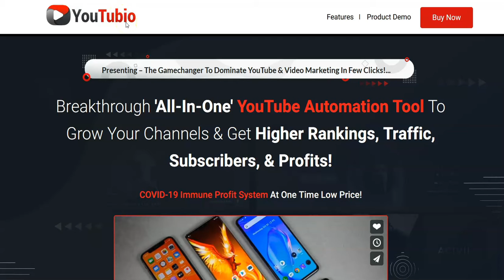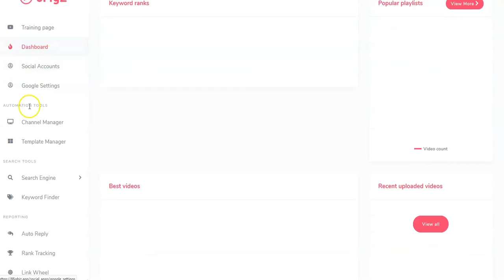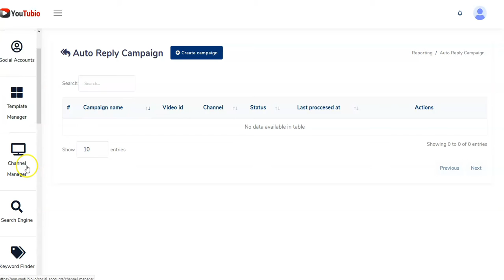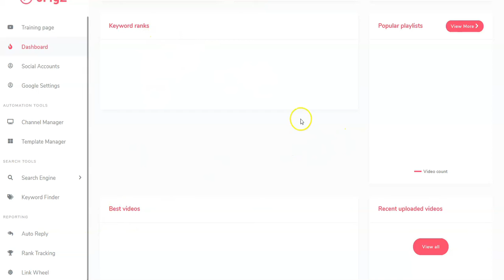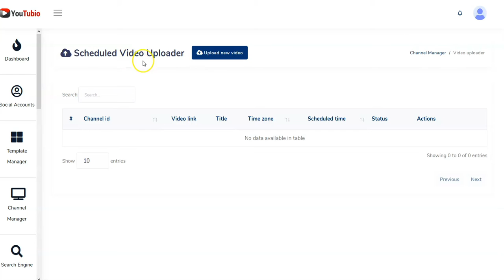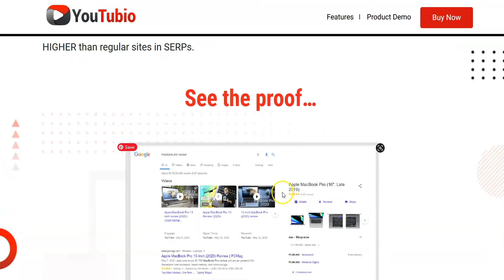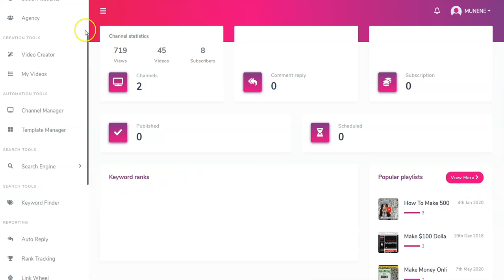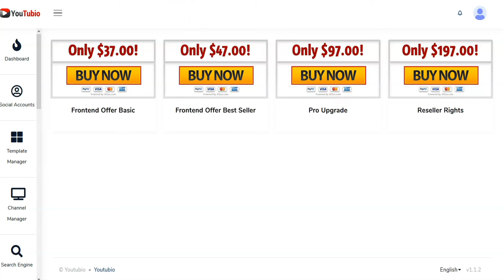YouTubio Review - 🔥🔥🔥1 out of 10 Rated 🔥🔥🔥 [I Don't Have Enough Whys To Buy] - Would You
This is my YouTubio Review. I do a complete YouTubio walkthrough for you. I even show you how much YouTubio is very similar to two other recently launched products.

My biggest concern is WHY? a newbie would need to buy this product. My honest YouTubio review is a behind the scenes look at the dashboard of YouTubio.

I share ways to get results that count. Great free training to get you started today.

It's All About Numbers. BUT It's Never As Easy as 1, 2, 3.

👌👌 Found this video helpful, we'd appreciate your friendly support and like the video 👍👍👍Don't Forget To Subscribe to our channel Please tap the 🔔🔔🔔 To keep up with our new information releases

If you want to learn more about me, you may go to my website which may be found